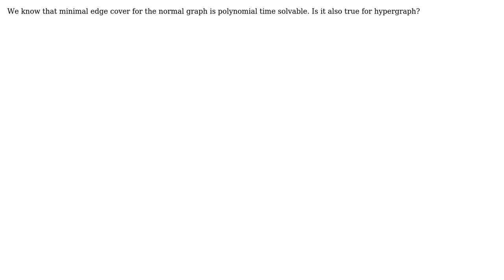Minimal edge cover of the hypergraph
With thanks & praise to God, and with thanks to the many people who have made this project possible! | Content (except music & images) licensed under CC BY-SA | Music | Images & others | With thanks to user Optidad user Manoharsinh Rana and the Stack Exchange Network Trademarks are property of their respective owners. You are responsible for your own actions.